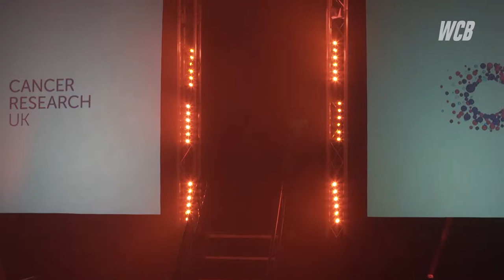Mark KENNELLY VS James MCCREA - WBC York Hall 24th November 2017 Fight 6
My (Mark Kennelly) boxing debut at York Hall, London (24th November 2017). After transitioning from MMA to Boxing I can hold my head high after this debut in memory of my Granpops. I want to thank everyone for there support and for everyone who traveled to see me in London. Its not how i wanted to start my career in boxing but I believe showcased a good fight. I have learnt and continue to learn more, to me this isn't a lose its just a learning curve and it doesn't make me any less hungry for my next fight in March 2018.